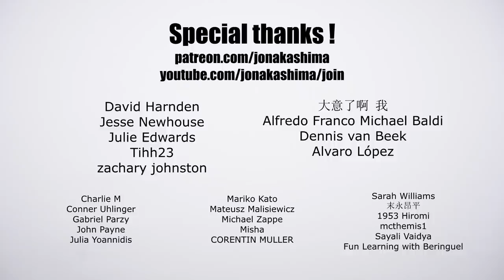CHESS ORIGAMI - ROOK ♖ (Jo Nakashima)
How to make the origami Rook (chess piece)

All you need to play chess is paper! In this video you'll learn how to make the origami Rook. All the pieces of the origami chess set are made from square sheets of paper with the same size. You can also make a chessboard using my origami Pixels.

► DIFFICULTY LEVEL: low intermediate

► MY PAPER: 15cm x 15cm Copper tissue-foil.
Use the same size for all the pieces and chessboard squares (origami pixels)

► INDEX
0:00 Intro
0:10 The Origami Rook
0:44 Bird base
5:40 Rook/King base
11:39 Rook
13:35 Repeat
15:10 Origami Rook finished!